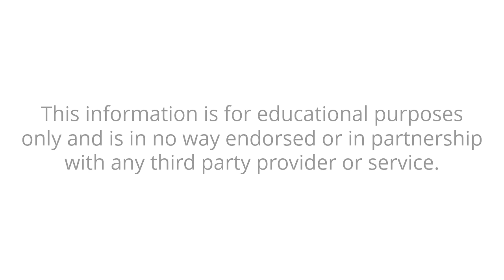Consultant Funnel - Bing Ad Secrets - UK Text Version